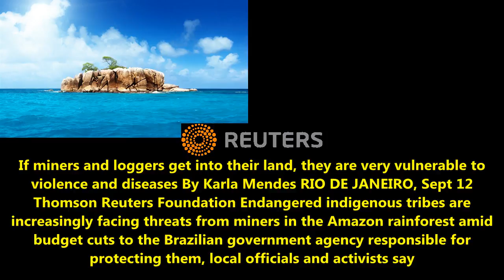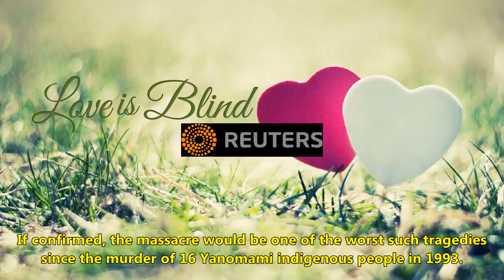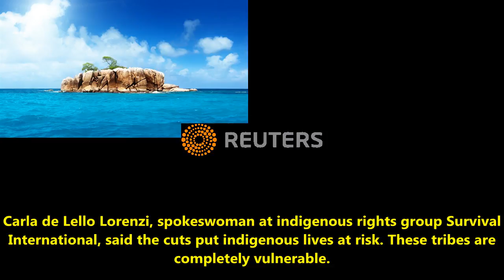Reported murder of 'uncontacted' tribe exposes mining threats in brazil's amazon